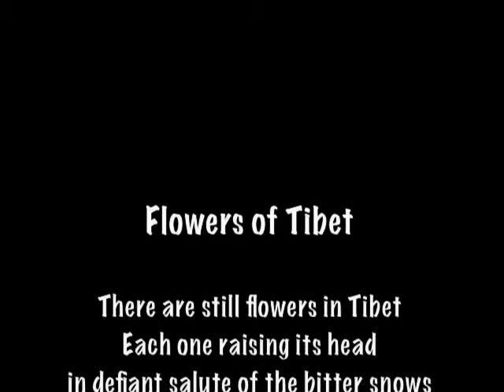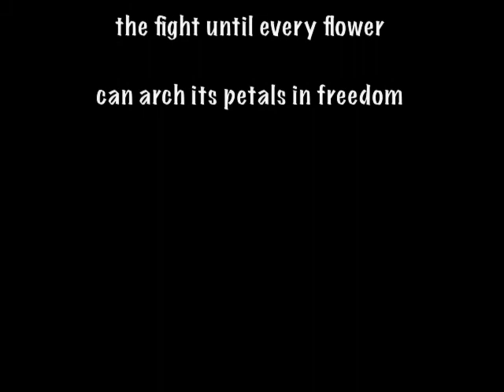Flowers of Tibet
There are hundreds of Tibetan Political Prisoners held in horrendous prisons by the Chinese. These are just a handful of those who are dead or missing. There were and are many others...

This year marks 50 years of resistance to the Chinese occupation of the Tibetan homeland, but like the flowers that grow on the barren mountainside, the Tibetan people will not give up the fight until Tibet is Free!

Bhod Rangzen!

I wrote the poem at the start of the video. I'm no one special and it's nothing much--but this is my way of paying tribute to those who have lived and died for Tibet.

[edit: Rating this video low and sending me threatening messages won't change the fact that Tibet should and will be free. Have some respect for those who lost their lives].